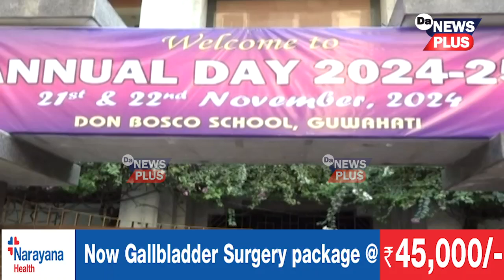বহুমুখী প্ৰতিভাৰে জিলিকি উঠিছে ডনবস্ক’ৰ ছাত্ৰ-ছাত্ৰী